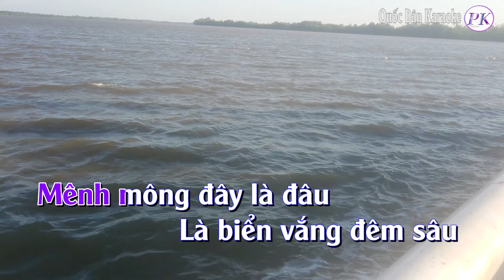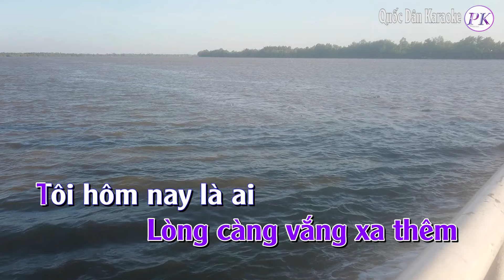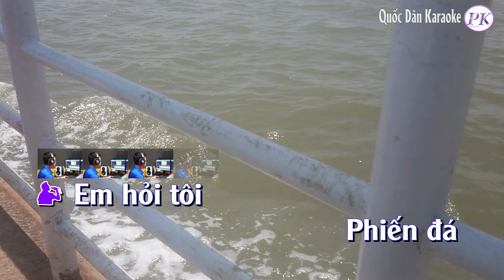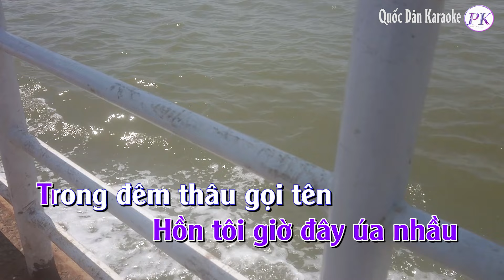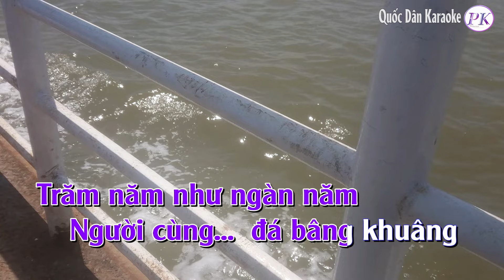Karaoke Phiến Đá Sầu (Bossa Nova) - Tone Nam (La Thứ Am) - Quốc Dân Karaoke